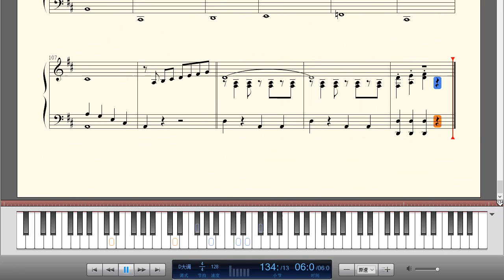《美丽人生-La vita e bella》配乐-钢琴曲(Piano Music)-轻音乐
二次世界大战期间的意大利，由罗伯托·贝里尼(Roberto Benigni)饰演的小人物─基多，来到图斯坎尼小镇追求他的理想与爱情，全然不顾法西斯主义之下的政府管制，在这里他与小学老师桃拉坠入情网。几年后，他们拥有了一个小男孩─约书亚，而基多也开了一间书店。但好景不常，在法西斯主义政府统治下，一家人失散，被关入集中营，爸爸和儿子关在一起，妈妈则被关在另外一处，在残酷无比的集中营里，爸爸以玩游戏的方式让儿子仍保有童年的快乐与天真。最后，爸爸牺牲了自己，死于纳粹的枪下，而儿子回到妈妈身边。《美丽人生 / La Vita E Bella》最引人入胜之处，在于它以诙谐的方式看待无情的战争。在该片里，我们见识到战争的可怕，看见了人们的无助，却也看到了有人以幽默的态度自处。
　　意大利电影的配乐总有着一股和煦的午后阳光气息，而那特殊的意式民谣旋律，每每叫人不得不多听上一、二小节音符。《 美丽人生 / La Vita E Bella》的音乐和之前的《 邮差 / Il Postino 》的配乐有着相似的气质，担任配乐的尼古拉·皮奥瓦尼(Nicola Piovani)成功地营造出画面所需的感觉，不管是男主角向女主角求爱的浪漫乐章，或是集中营内藉着留声机播放两人定情的那首歌剧曲目...皆能捕捉地恰到好处，尤其当男主角在片尾被枪决前的那段进行曲式的小段乐章，俏皮的音符透露着深沉的担子，听来更叫人印象深刻，一部影音相辅相成的精彩典范。
　　尼古拉·皮奥瓦尼(Nicola Piovani)1946年5月26日出生于罗马，钢琴家、作曲家、管弦乐指挥，是希腊作曲家Manos Hadjidakis的弟子，他的职业生涯开始于为电影《因父之名》作曲。自米兰音乐学院毕业后，在20世纪60年代后期开始为一些纪录片做配乐。成为意大利电影圈炙手可热的专业配乐人，他曾为多部电影钜作担任音乐制作，而他略带伤感的音乐曲风也吸引了许多意大利电影大师，如马利欧·莫尼且利、南尼 ·莫莱蒂、朱塞佩·多纳托雷、朱塞佩·贝托鲁奇、塔维亚尼兄弟、费里尼，以及一些意大利以外国家的导演们，如Ben Von Verbong、Bernard Favre、帕尔·加伯、George Sluizer、比格斯·鲁纳、约翰·伊文、菲利普·里奥雷、Eric-Emmanuel Smith。至今，皮奥瓦尼创作了超过130首曲子，还为意大利电视节目制作了许多成功的曲子，并且为许多意大利著名导演和知名编剧合作的戏剧制作插曲，也为许多音乐剧作曲。他已经与他和Vincenzo Cerami建立的Orchestra Aracoeli以及Compagnia della Luna在意大利及国外旅行，同时他在室内音乐方面也取得了不错的成绩。
　　代表作有：1994年坎城影展最佳导演奖《亲爱日记》、1999年奥斯卡金像奖最佳外语片《美丽人生》、2001年坎城影展金棕榈奖最佳影片《人间有情天》，2005年以《灯塔情人》获得凯撒奖最佳电影配乐提名。《灯塔情人》全片环绕在尼古拉绝妙的配乐中，尤其提琴乐音的巧妙运用，更加突显法国60年代的怀旧浪漫气息，大师的魅力借此展露无遗。当然给大家留下印象最深的便是他为导演罗伯托·贝尼尼的《美丽人生》谱写的配乐，而这也为其赢得了第一座奥斯卡金像奖。这里值得一提的是，在1997年奥斯卡获奖之前，很多人都以为Piovani是Ennio Morricone使用的一个笔名。